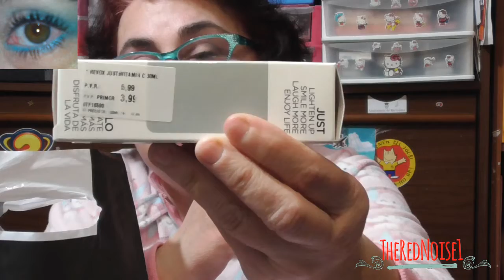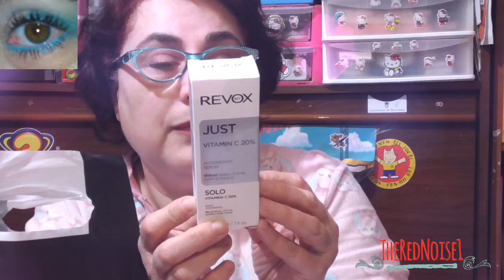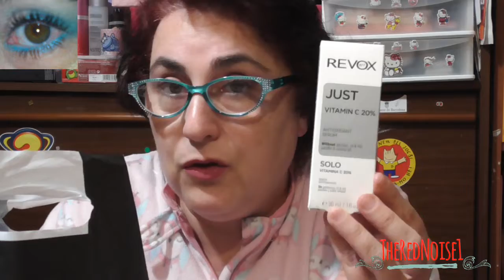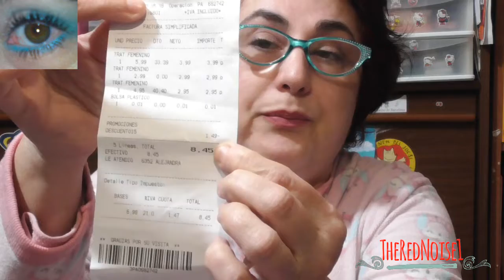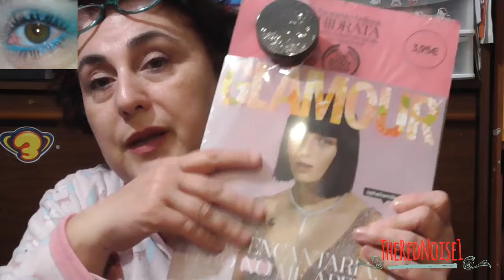COMPRAS PRIMOR| TheRedNoise1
Buenas tardes,

Hoy os vengo a traer unas compritas en las tiendas Primor.

Un besito💋